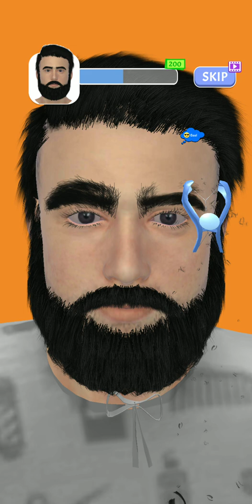Real Haircut Salon 3D - Tunde-te singur acasa 5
Real Haircut Salon 3D